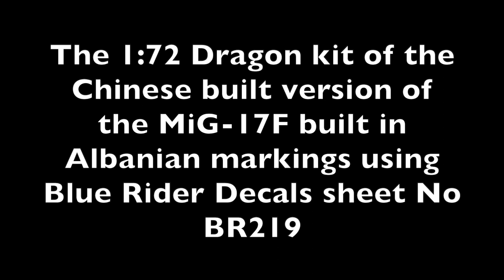1:72 Dragon Shenyang F-5 Fresco C Albania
1:72 Dragon Shenyang F-5 Fresco C Albania